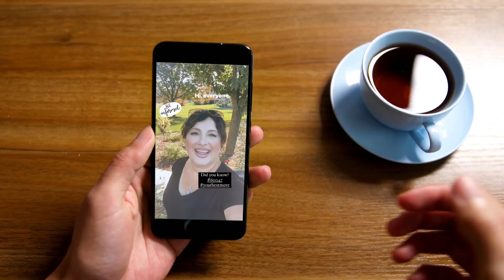Updated Website Header 2023